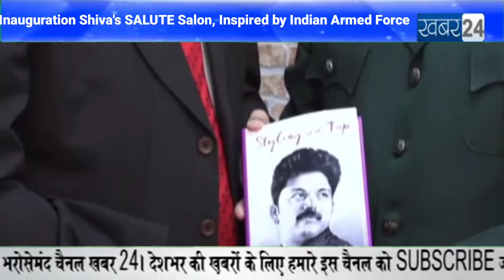Inauguration Shiva's SALUTE Salon, Inspired by Indian Armed Force